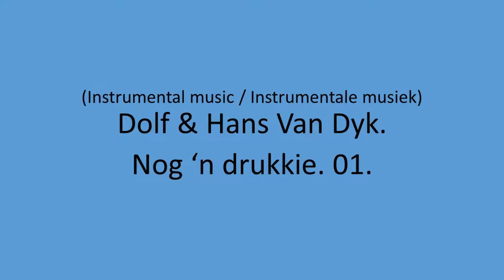Dolf & Hans Van Dyk - Nog 'n drukkie. 01.